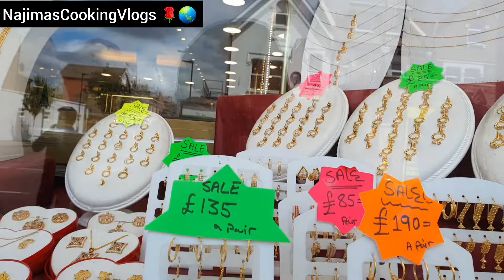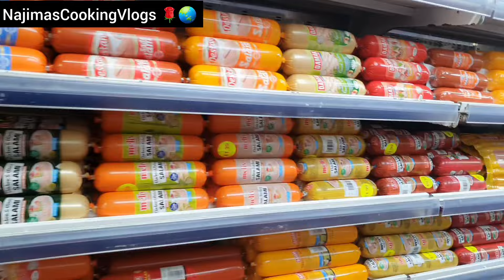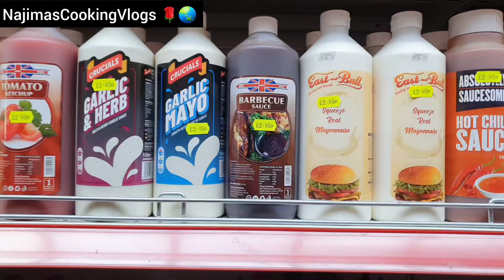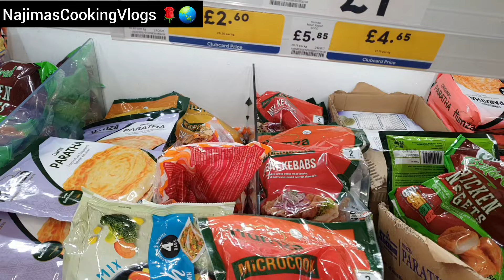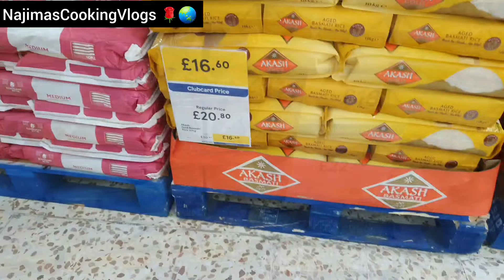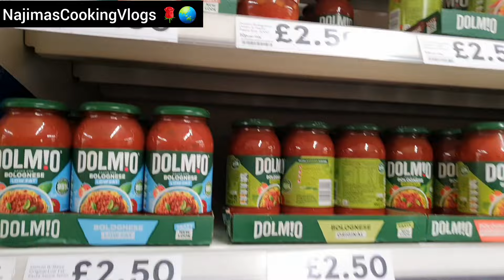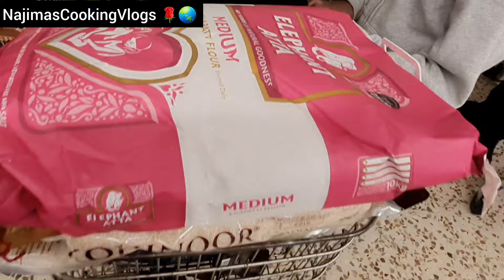Eid_al_adha Mela UpdateVlog||TescoSaleএ কি আছে❗Lubnas lifestyle ukআপুর থেকে কি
Eid_al_adha Mela UpdateVlog||Sale এ কি আছে❗ YouTubeআপুর সাথে কেন দেখা করলাম ‎@NajimasCookingVlogs

PoundlandShoppingHaul😱Roti Maker Review প্রথম চালেরগুঁড়া দিয়ে সহজে রুটি বানালাম!Allobera DrinkRecipe

💫Food processor All in one👇

আমার শখের বাগান 2024// Best Roti Maker Review!How to Cook Fennel Leaf @NajimasCookingVlogs

লন্ডনের একটুকরো বাংলাদেশে শপিং করতে গেলাম || এ বছরের শখের বাগান